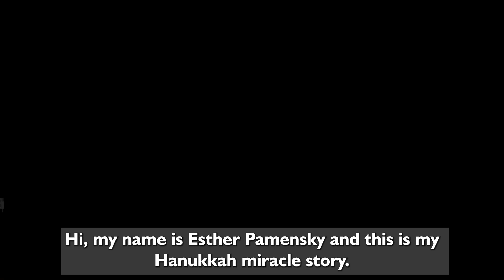Hannukah Miracle - Night 2: Esther Pamensky